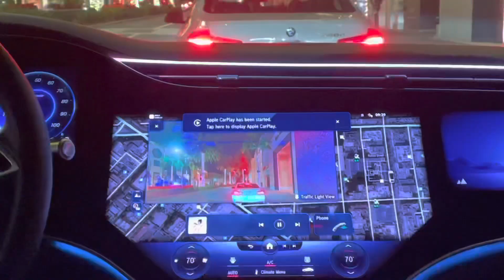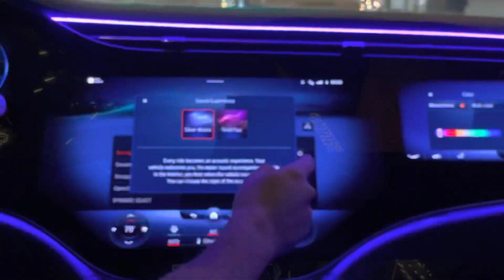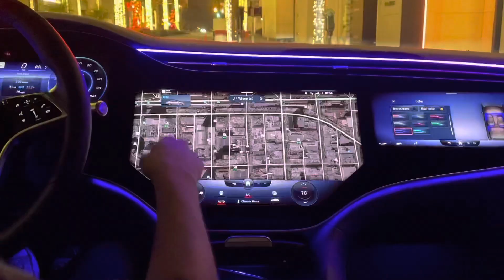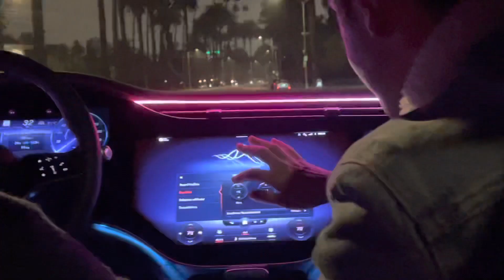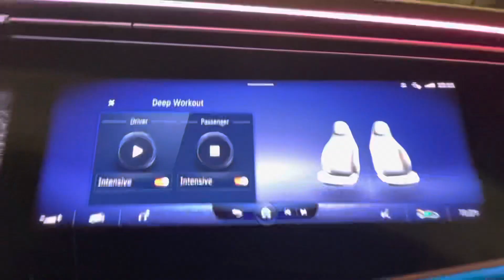In Depth Look: First Mercedes EQS on the Road!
Here is a full in depth look at the new Mercedes Benz EQS!